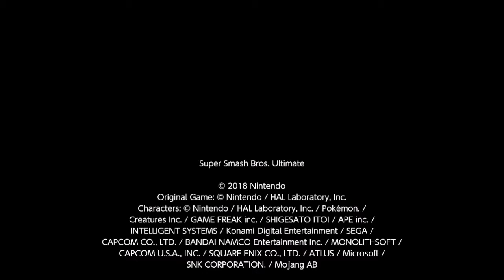EPISODE 2 [PART 2]: Underworld Consequences (The Smashing Adventures of Lobo) [TSAoLobo|Machinima]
Hello, Fans, Smashers and Viewers! Here's "Part 2" of "Episode 2" of The Smashing Adventures of Lobo, which starts the overall plot and has some more action and comedy. In this part, Lobo hunts his first bounty to start his Goal of reaching [The Ganondorf Main] Paul Jenner, and meets a familiar face on the way. Enjoy! :)

TAGS: TSAoLobo Episode Two Part 2 Super Smash Bros. Ultimate Smashing Adventures of Lobo Main Man Machinima Stephen Bereznicki